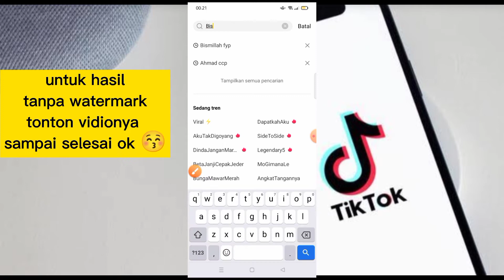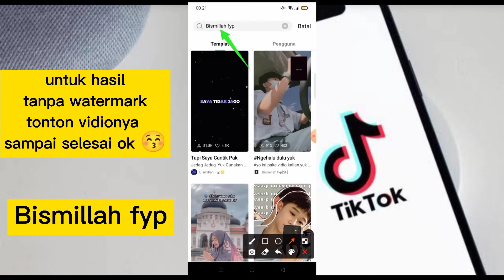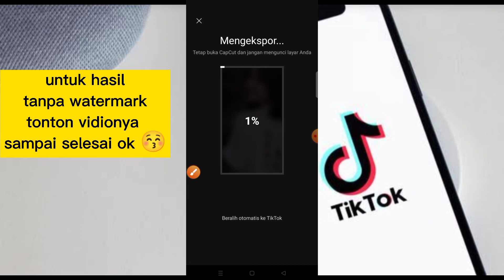CARA EDIT CAPCUT TERBARU DJ DALINDA REMIX